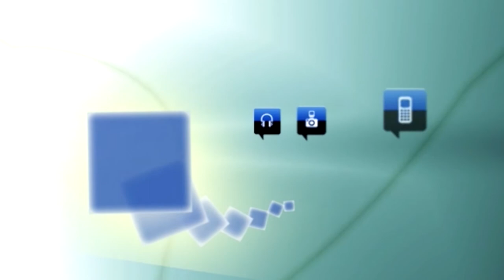El juzgado declara ajustadas a derecho las resoluciones del Ayuntamiento sobre los Buitrago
El Juzgado de lo contencioso-administrativo número 1 de Segovia ha declarado ajustadas a derecho las resoluciones del Ayuntamiento de Segovia sobre la Casa de los Buitrago, sita en la Plaza de Santa Eulalia, según ha informado este jueves el alcalde accidental, Andrés Torquemada, en la habitual rueda de prensa tras la Junta de Gobierno Local.